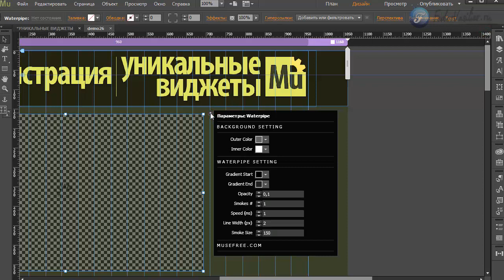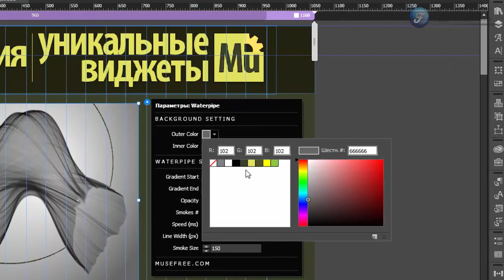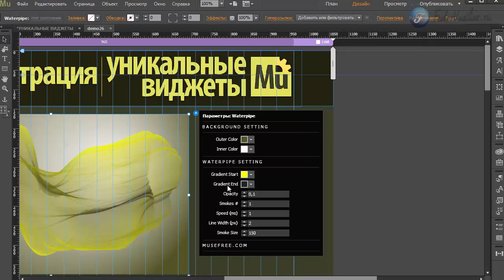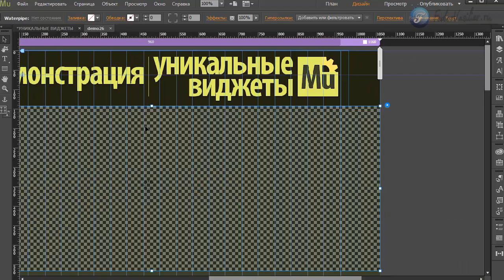Виджет - эффекты для фона [Adobe Muse]. Часть 1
В этом видео я покажу инструмент, с помощью которого вы сможете сделать завораживающие эффекты, которые хорошо подойдут для заднего фона.